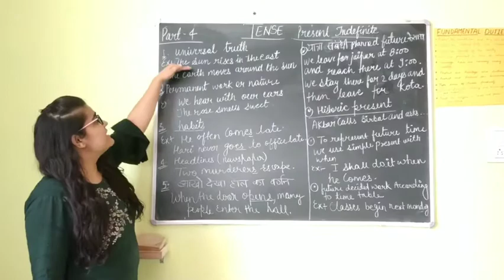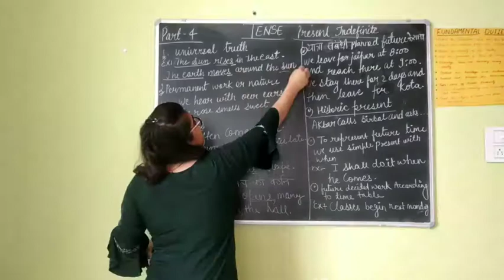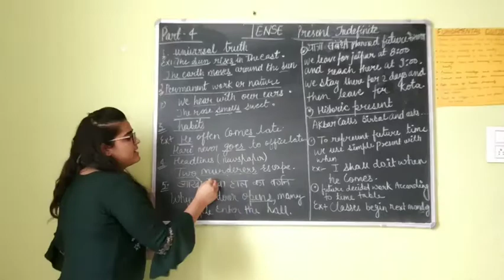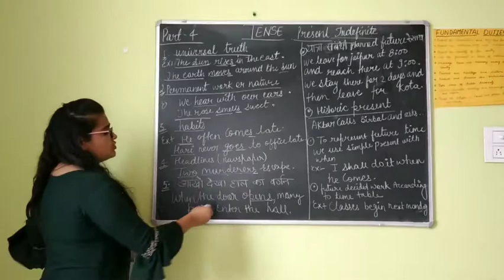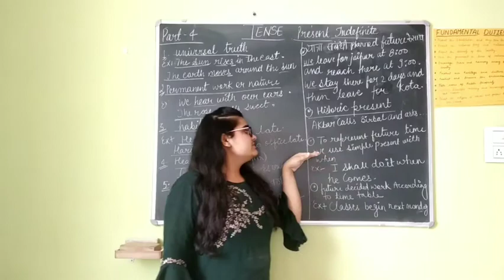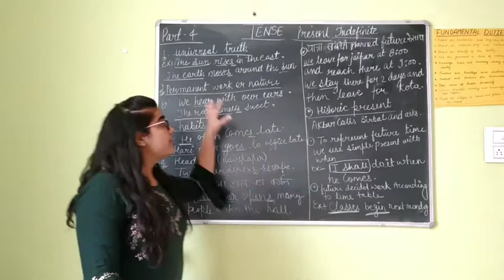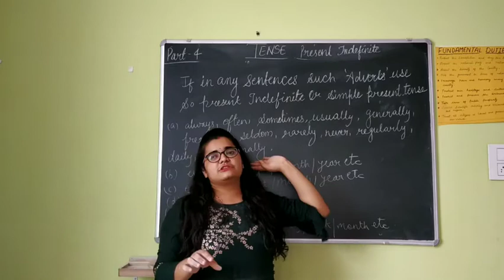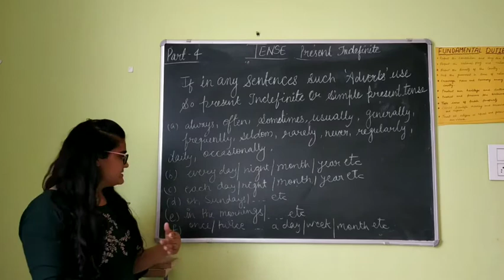Tenses present indefinite part 4 explain in Hinglish language easy to understand with practice ques